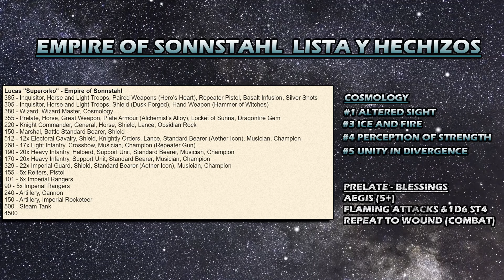🇪🇸 9TH AGE BATTLE REPORT EMPIRE OF SONNSTAHL VS OGRE KHANS (ESPAÑOL)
Muy buenas a todos de nuevo y feliz semana santa!

Para desconectar estos días os traemos un videoinforme de Novena Era en el que Lucas Superorko desempolva a sus goblins imperiales (Empire of Sonnstahl - EOS) contra  Iván "Orion" con una lista agresiva y diferente de ogretes verdes (Ogre Khans).

¿Sobrevivirá el Imperio goblin a los Ogrorcos?

¡Esperamos que os guste y no olvidéis de darle un like y subscribiros.

💥10%Discount for all their products with our code💥: erkandork